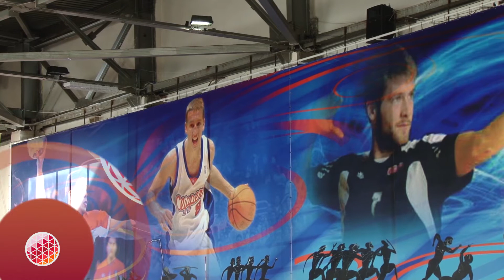Вечерний выпуск 25 декабря